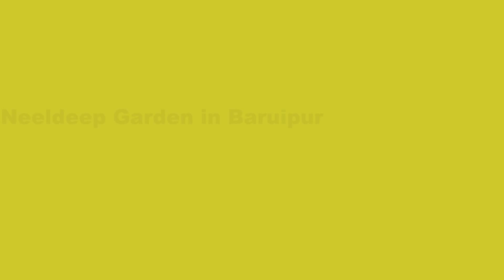Neeldeep Garden - Picnic Spot in Baruipur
Picnic spot in Baruipur near Kolkata ( sprawled on an area of 32 Katha ) ph- / 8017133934 /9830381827 / 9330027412 Visit us ; fb also - avalaible for social events like - Marriage, Reception, Birthday Parties etc.